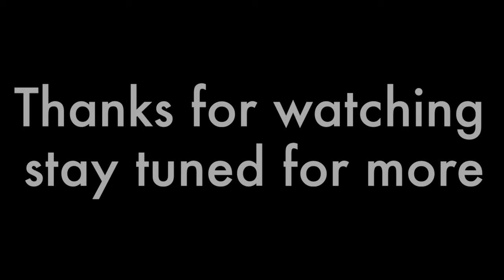Kyle Copeland Another Place Drum Cover.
I do not own the copy rights to this music.